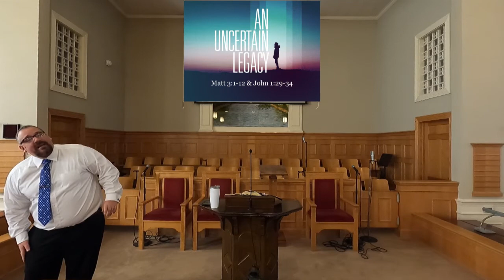01 10 21 Service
1/10/21 Sunday Service

Title: Encounters: An Uncertain Legacy
Text: Matthew 3:1-12 & John 1:29-34

In our sermon today, we will look at Jesus’ encounter with John the Baptist. We will see that John the Baptist was a preacher and his ministry was growing. Many people came to hear him even though he was not what people would think of as traditional preacher. He lived in the wilderness and lived off the land. He was preaching that he was preparing the way for one who he was not worthy to touch his sandals strap. John’s encounter with Jesus changed not only John’s ministry, but also that of Jesus as this was the beginning of Jesus’ ministry. John gave up his fame and popularity when Jesus’ ministry began. How has your life been changed by your encounter with Christ?

Below are the timings for each part of the service:

0:05 Welcome & Announcements-Dr. Joshua Peeler
5:58 Praise Hymn-“Alleluia” #223 (All Verses)
8:04 Call to Worship-Matthew 28:19-20-Rev. Josh Connor
9:29 Worship Music-“Lamb of God”-Godfreys & Norwoods
12:14 Sermon-An Uncertain Legacy-Matt. 3:1-12 & John 1:29-34-Dr. Joshua Peeler
47:35 Invitation Hymn-“Let Jesus Come Into Your Heart” #311 (All Verses)
50:08 Benediction

Music Acknowledgements:
“Let Jesus Come into Your Heart” words and music by Leila Naylor Morris